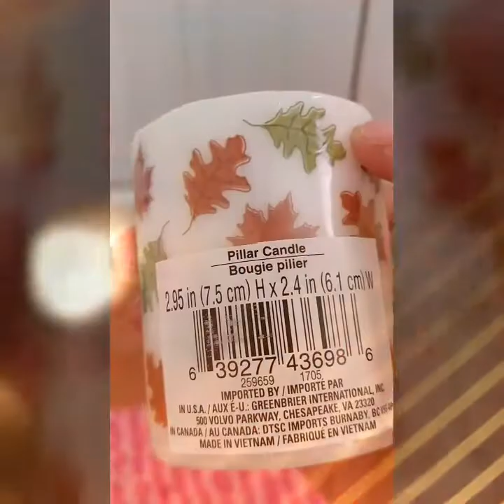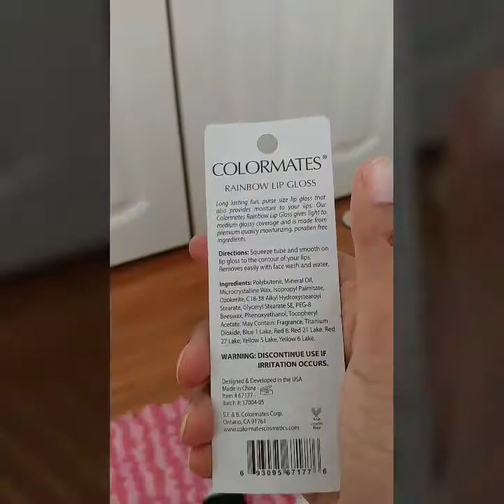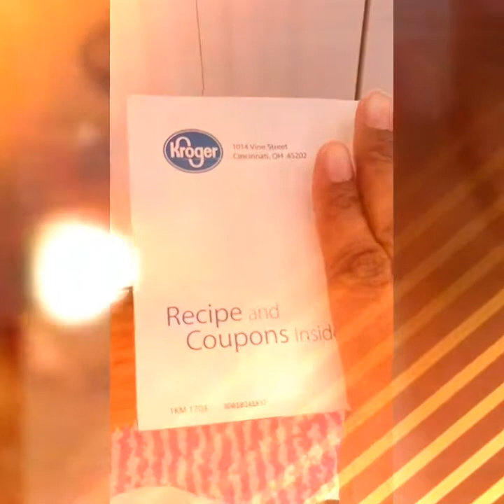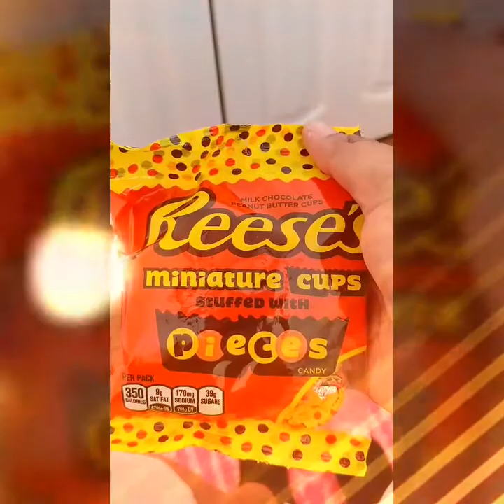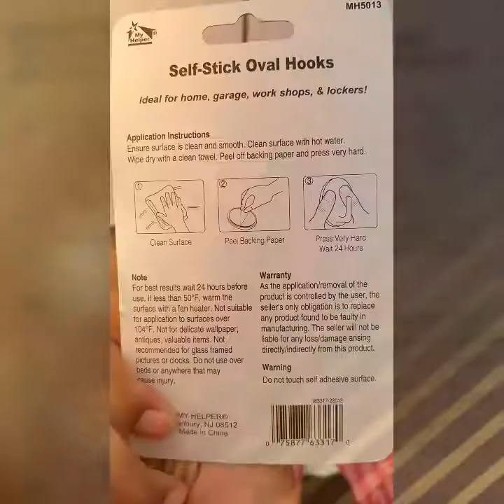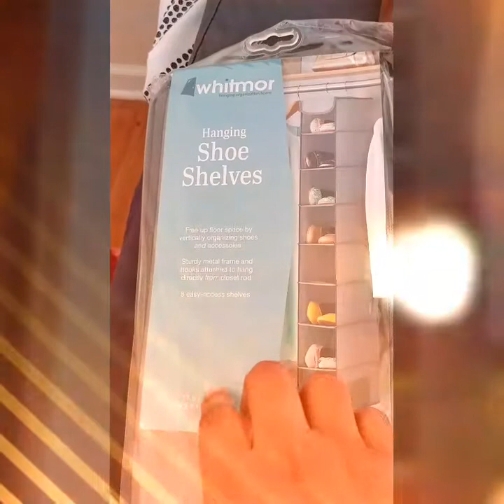Light Hual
Just did a light haul I hope y'all enjoy.
And just if y'all was wondering I'm still feeling under the weather and I just want to thank you for all the get well soon comments.